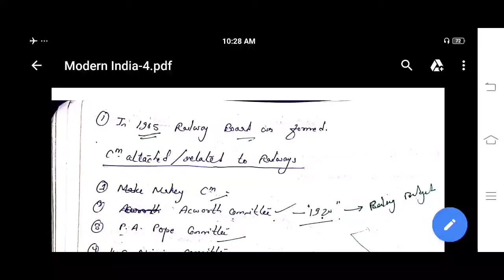5TH DAY OF MODERN INDIA FOR UPSC MAINS : BRITISH POLICY PART 3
5TH DAY OF MODERN INDIA FOR UPSC MAINS : BRITISH POLICY PART 3